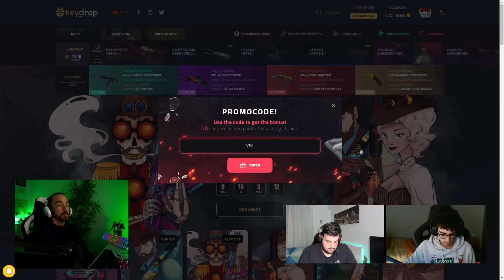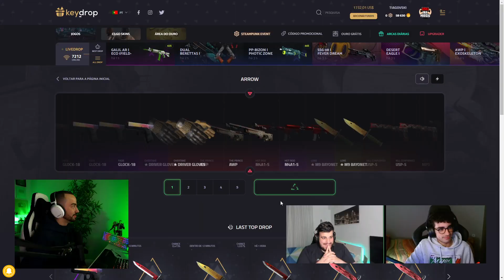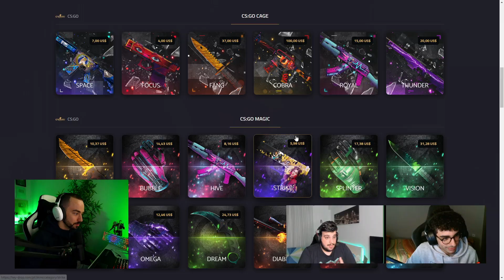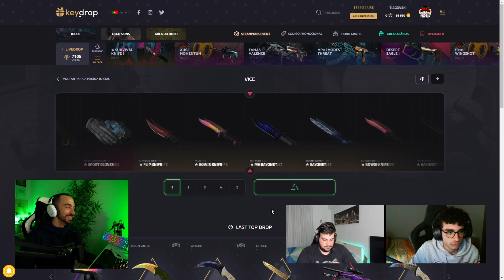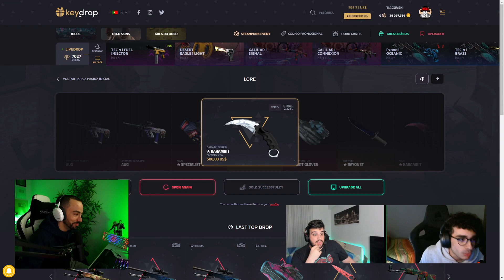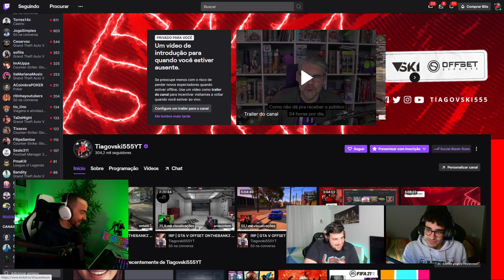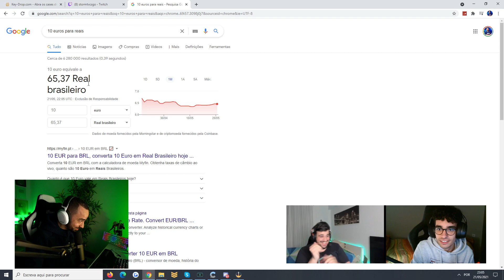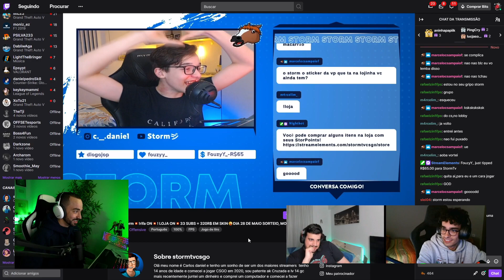VALE A PENA AJUDAR ESTE STREAMER !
KEY DROP | Código : VSKI = 0,55€ grátis !

★Parcerias★